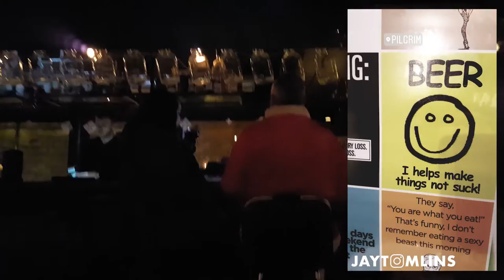Weekend Trip in Edinburgh 2017 [ Travel Vlog ]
Me and my girlfriend Hope went to Edinburgh on the 19th of December 2017. It was a great way to end the year and we had a wicked time, we:

Went to Edinburgh Castle, Royal Mile, Greyfriars Bobby, Princess Street, Edinburgh Christmas Market, Arthur's Seat, Calton Hill, Parliament Building and loads of other stuff.